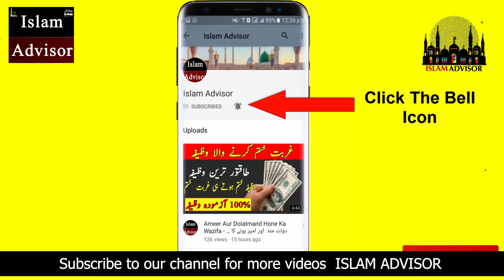Diabetes Treatment For Life Time || Dobar Sugar Nahi Ho Gi || Sugar (Diabetes) Ka Desi Ilaj In Home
Today, WE are here with this new video of Diabetes Treatment For Life Time || Dobar Sugar Nahi Ho Gi || Sugar (Diabetes) Ka Desi Ilaj In Home

In this video, WE are going to tell you Diabetes Treatment For Life Time || Dobar Sugar Nahi Ho Gi || Sugar (Diabetes) Ka Desi Ilaj In Home

Aj ki is video mein hum apko batane jarahe hain Diabetes Treatment For Life Time || Dobar Sugar Nahi Ho Gi || Sugar (Diabetes) Ka Desi Ilaj In Home